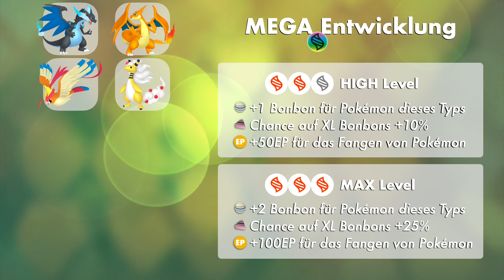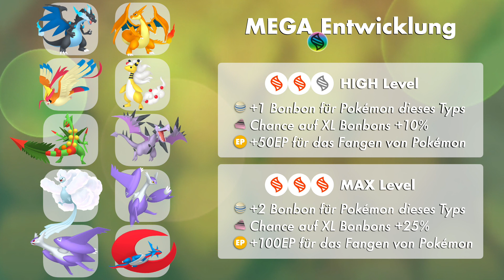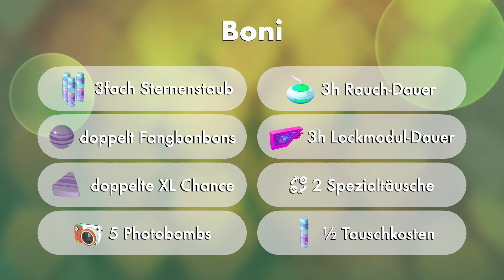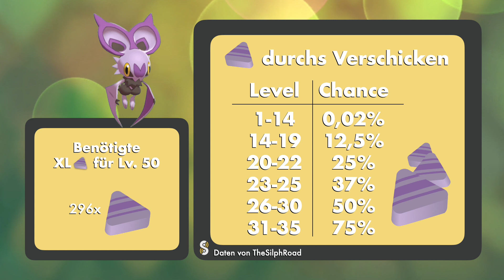#178 Community Day Februar 2023: eF-eM! Alle Infos zum Event am 05.02.2023! 🦇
Hey Fans - hier ist der Gira Quick Tipp!
Heute: Alle Infos zum Pokémon GO Community im Februar mit ef-Em!

Der nächste große Community Day steht in Pokémon GO ins Haus und diesmal ist es wiedermal ein Kandidat wie Karpador und Velursi - eine 400 Bonbon Entwicklung.
eF-eM ist der Star des Februar CDays, welcher am Sonntag, den 05. Februar von 14 bis 17 Uhr Ortszeit stattfindet.
Zu dieser Zeit können wir dieses rare Flug/Drache Pokémon in rauen Mengen fangen und haben eine stark erhöhte Chance, auf sein Shiny zu treffen.

Shiny Ef-Em und seine Entwicklung Uhafnir gibt es bereits seit dem Halloween event 2022 und ist daher nicht wirklich neu. Allerdings war es bisher schwer zu finden und meist nur aus Eiern erhältlich oder sehr rar in der Wildnis zu fangen.
Beide Shinies sehen richtig nifty aus und ich denke viele Spieler werden sich freuen, ein paar von ihnen am CDay zu fangen.
Die Shiny Chance ist zum Event wie gewohnt auf 1:25 erhöht.

Wie schon erwähnt benötigen wir 400 Bonbons um Ef-Em zu Uhafnir zu entwicklen, was unter normalen Umständen schon eine Herausforderung ist. Daher sollte man natürlich alle Register ziehen um an diesem Tag so viele Ef-Em wie möglich zu fangen.
Bei guten Spawnpunkten und aktivem rauch lassen sich in den drei Stunden sicher mindestens 400 bis 800 Pokémon fangen, was schon zu einigen Bonbons führt.

Alle Infos zum eF-eM CDay!
Wie gut wird UHaFnir mit Überschallknall?
Wie holt man alles aus dem Community Day heraus?
Wie viele Bonbons bringt das Event?
Was gibt es sonst noch zu beachten?
Das alles und mehr erfahrt ihr im Video.

Viel Spaß.
Have fun, be nice :)
GiraFragMich! Kanal

GiraFragMich! ist die Anlaufstelle für alle Fragen rund um Pokémon.
Geht es um Grundwissen, Neuigkeiten oder Tipps & Tricks. Gira hilft dir, der beste Trainer zu sein!

Zum Erstellen dieses Videos verwende ich Final Cut Pro.
Hintergrundmusik ist von mir, Remakes bekannter Pokémon-Melodien

Pokémon und alle Charaktere sind Eigentum von Nintendo/Creatures Inc./GAME FREAK inc.